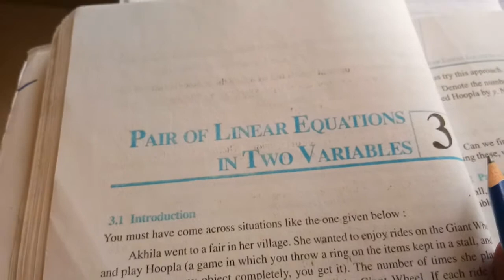Class10 Lec15 Exercise3 1 Q1